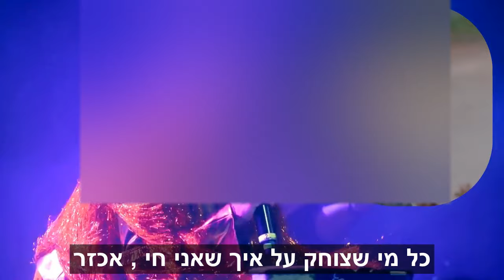הבור - Çukur - Zalim Zalim - אכזר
הבור Çukur תורגם ונערך ע"י ישראל איילה
אגב. התרגום צריך לעבור תיקון קטנטן